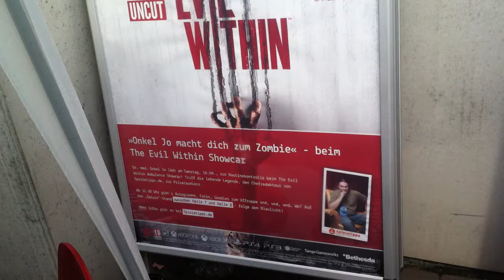Jo Hesse und Martin Kesici auf der Gamescom 2014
Zombie-Autogrammstunde auf der Gamescom. Maddin hat mich schon zwei Abende zuvor getroffen höhöhö ...